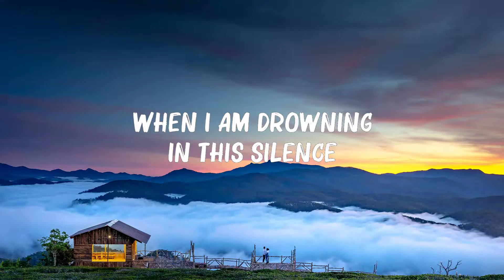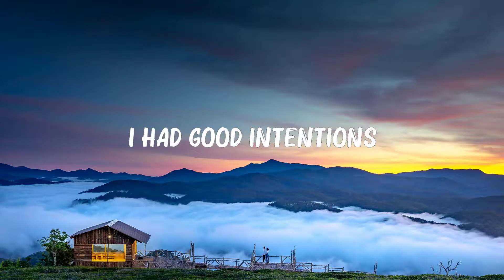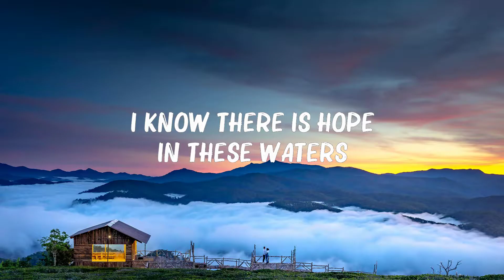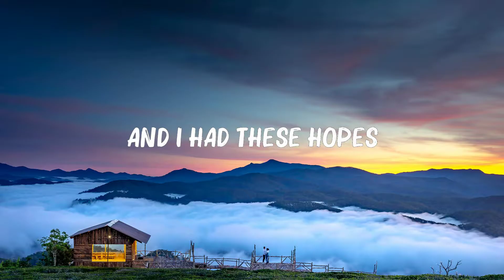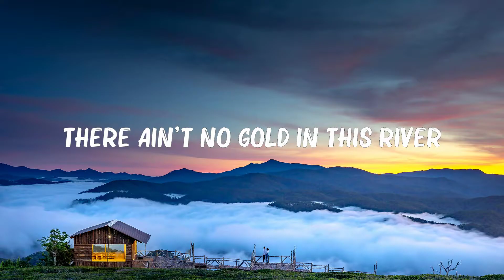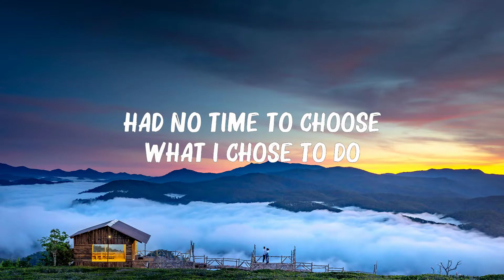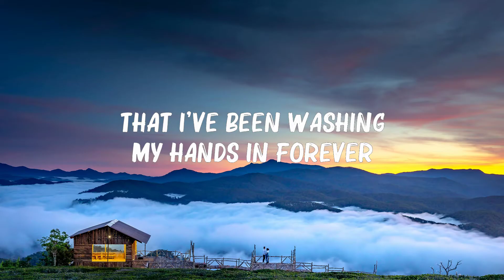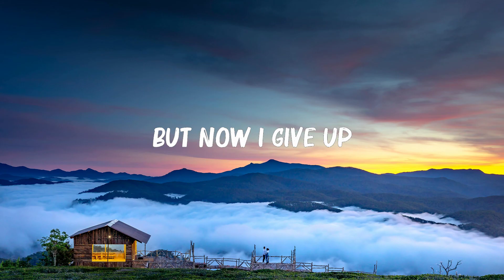Adele - Easy On Me(lyrics) 🍀Lyrics Video